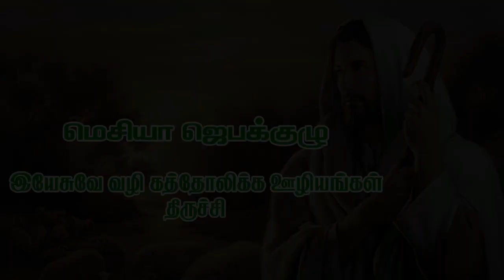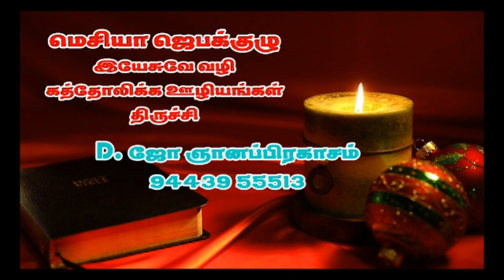இன்றைய தியானப்பாடல் - MAR 25